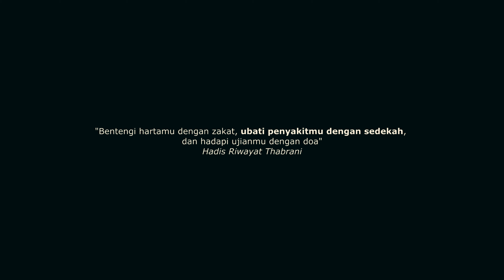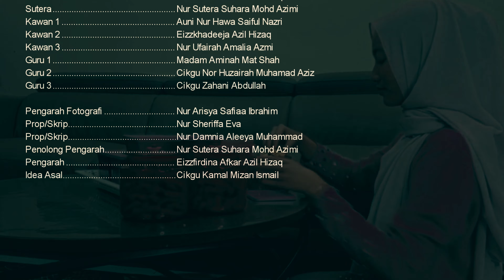EPISOD KHAS: Sedekah | SHRMZB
Sedekah merupakan naskhah terbaru yang merupakan sambungan daripada kisah Wardah (Misi ABC - Video Kreatif Kebangsaan Adakah penyakit Wardah berulang kembali? Mampukah beliau diselamatkan?

PK TV PSS SMK Paka mengucapkan Selamat Hari Raya, Maaf Zahir dan Batin. Terima kasih atas sokongan selama ini.